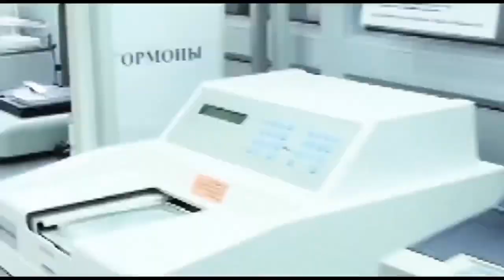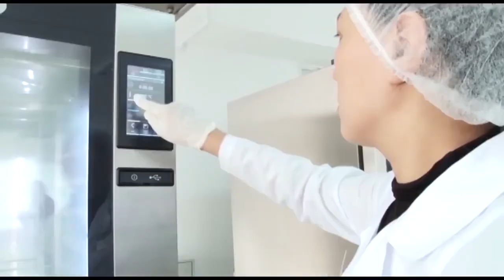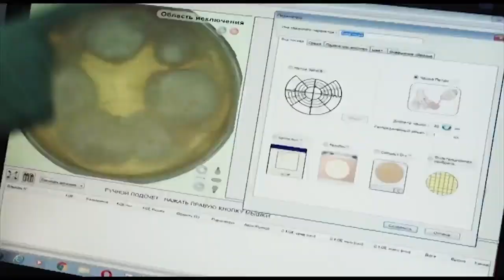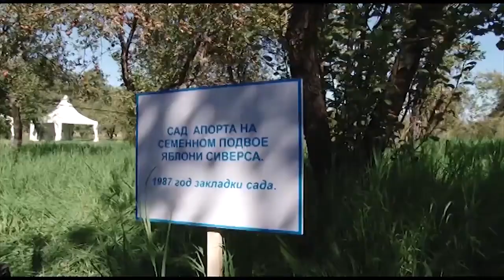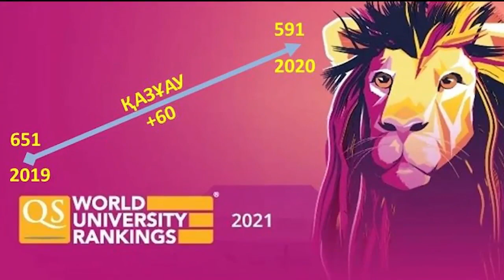Қаз ҰАЗУ Бізге керек мамандықтар осы. Әйтпесе жерімізді қытай жаулайды. Өзіміз оқып өзіміз игерейік.